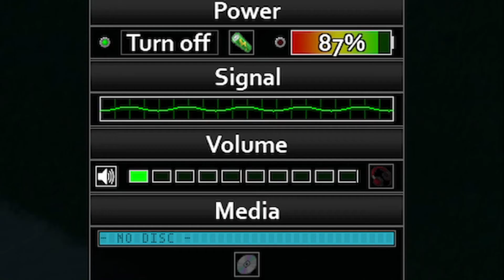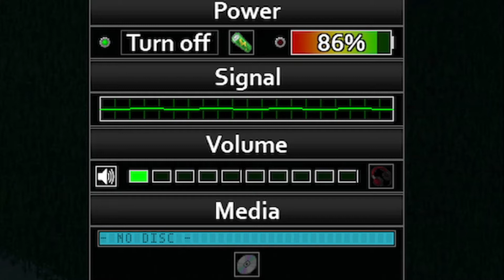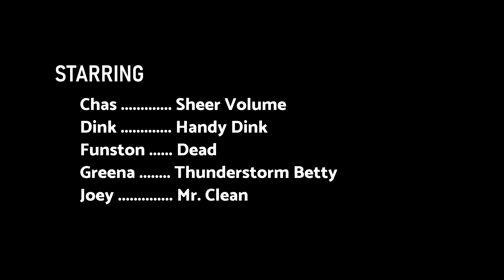Welcome to the Apocalypse - Let's Play Project Zomboid, Pt. 1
The start of our Project Zomboid multiplayer series, with all of the drama and juvenile humor you could ask for. Five friends (and sworn enemies) struggle to survive in post-apocalyptic Kentucky, but is the biggest threat FROM WITHIN? Probably.

Our Project Zomboid Let's Play series is cut together from our multiplayer streams, which you can catch live every Thursday night at 9PM Pacific. New, edited episodes are uploaded every Monday morning, bright and early.